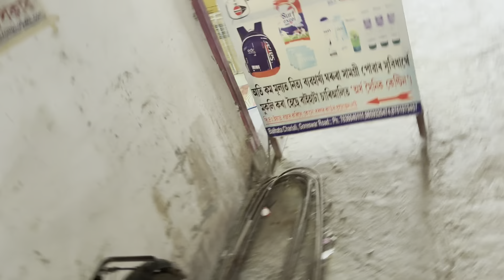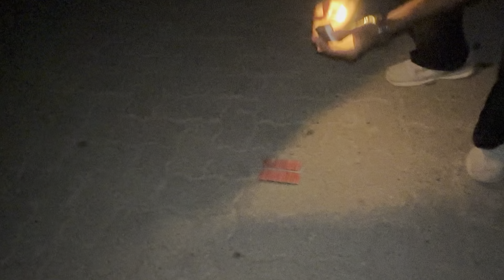DAILY VLOG 13/70 || DIWALIR POTOKA SIR A GIFT DILE AMK || ASSAMESE VLOG || ASSAMESE NEW VLOG